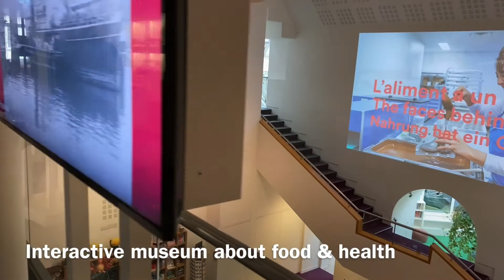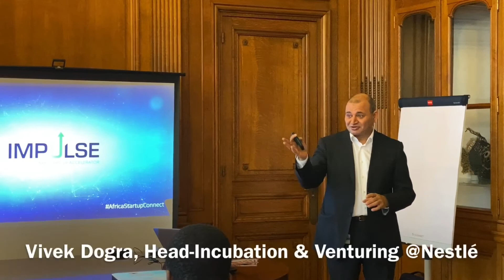IMPULSE - Bootcamp #3, Day 4